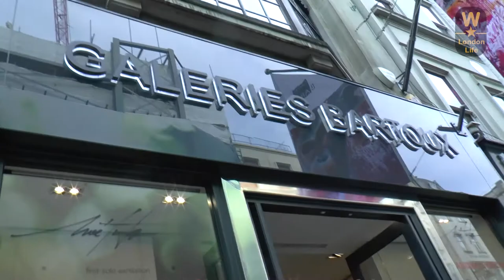Exhibition Review - Animal Feelings by Noe Two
Join me as I visit the Animal Feelings exhibition at Galerie Bartoux on New Bond Street